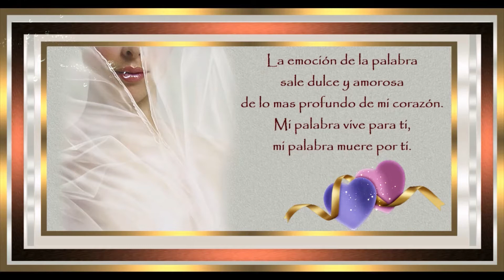💕 Mis palabras - Poemas de amor 💕